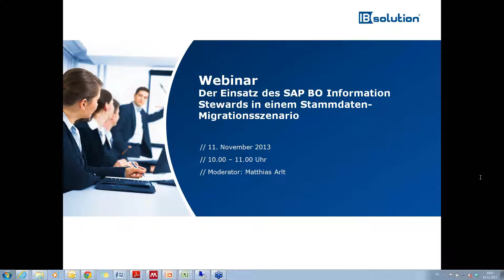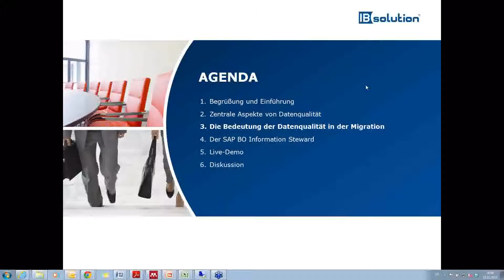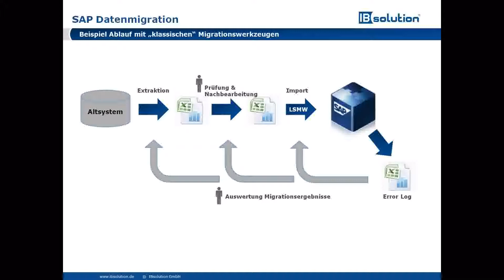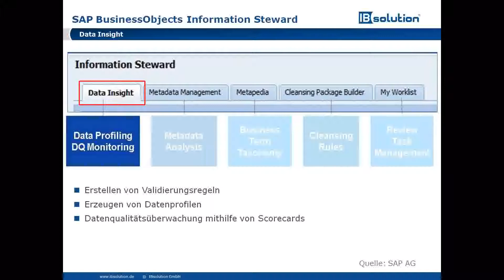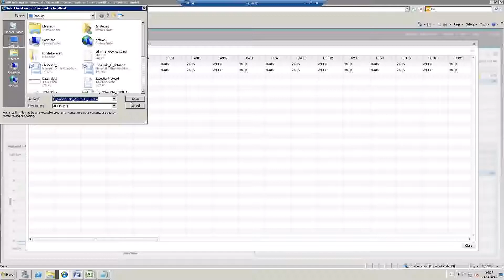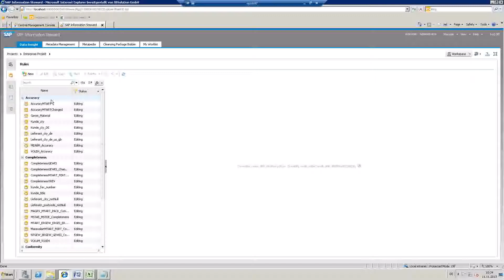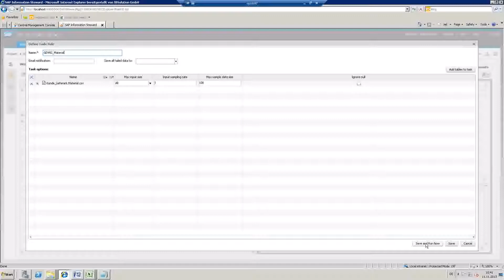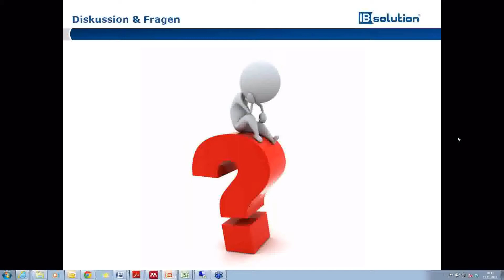Einsatz des SAP BO Information Steward in einem Stammdaten-Migrationsszenario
Global agierende Unternehmen stehen in der heutigen Zeit häufig vor der Herausforderung, neue Produkte für die Stammdatenverwaltung einzuführen oder neue Standorte auf bestehende Produkte auszurollen. Eine häufige Erkenntnis dabei ist, dass eine Vielzahl von Fehlern oder Ungenauigkeiten erst dann auffallen, wenn es zu spät ist. Um dem entgegenzuwirken ist es von essentieller Bedeutung die Daten bereits mit einer sehr guten Datenqualität in das Zielsystem zu überführen. In einer umfangreichen Live-Demo möchten wir Ihnen daher die Möglichkeiten, welche sich mit dem Information Steward bieten, am Beispiel eines solchen Migrationsszenarios aufzeigen und eine mögliche Lösungsimplementierung vorstellen.